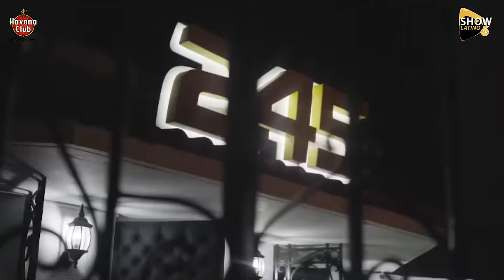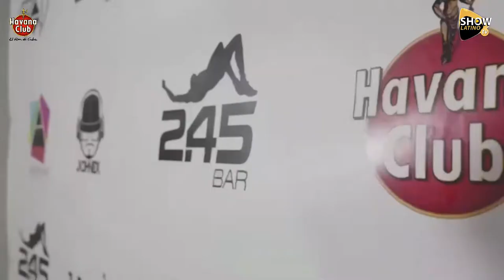Entrevista al Príncipe de las Alturas Javier Sotomayor .Show Latino Tv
Únete a este canal para acceder a sus beneficios:
Super Entrevista , Mucho Humor y Mas !!!